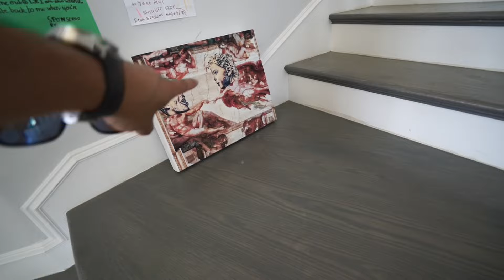Mini Jake Paul TRAINS For Deji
Tydus aka Mini Jake Paul heads to the Team 10 House to learn how to box.